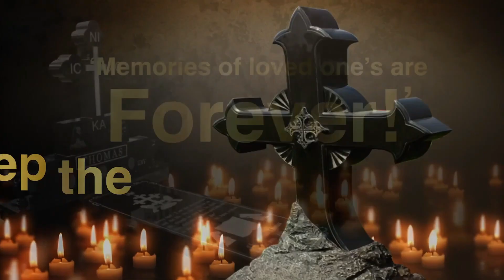General Meeting of NavaKerala Malayali Association of South Florida Set for May 12th